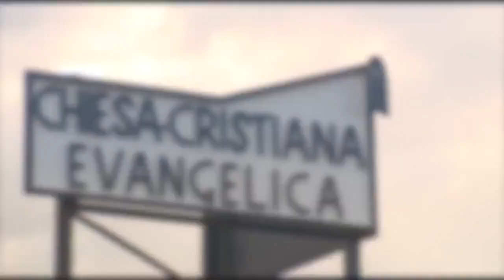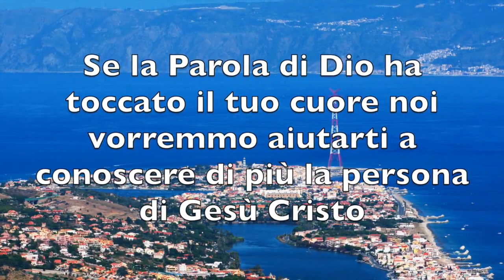"Il momento giusto per..."- Salmo 69:1-16 (E. Mango)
"Un brutto quarto d'ora, un momento difficile per il salmista del Salmo preso in considerazione, è considerato il momento giusto e accettevole per riguardare al Signore l'Eterno. Quello che, umanamente, può sembrare un periodo negativo, diventa esattamente il momento giusto per... cercare di riprendere i rapporti con Dio!"
Predicazione della Parola di Dio registrata durante una nostra riunione di culto.